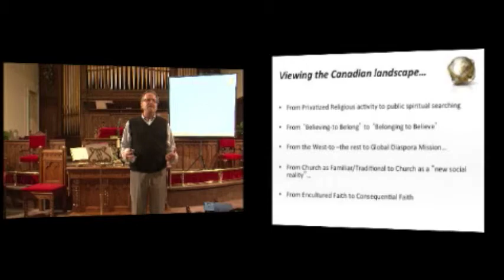10. Living as a Borderland People: Believing to Belong to Belonging to Believe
Rev. Dr. Gary Nelson, President of Tyndale Seminary, shares ideas and experiences to help stimulate conversation about being a church vitally connected to God's mission in our communities.